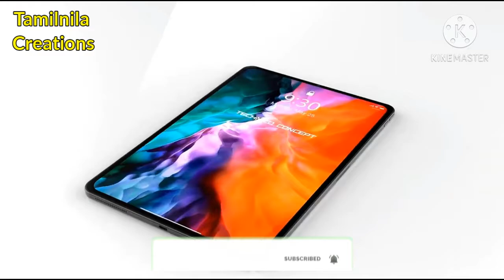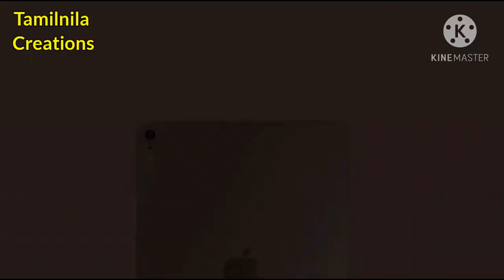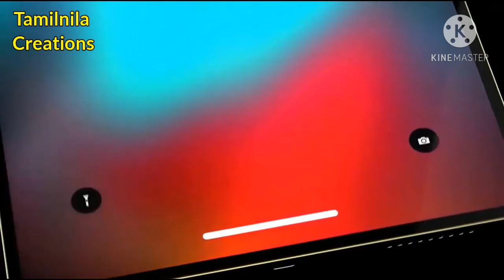iPad mini 6 leaks 2020 l ஐ Pad மினி 6 லீக்ஸ் l i Pad mini 6 reviews l Tamilnila Creations l 2020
Welcome to Tamilnila creations
  iPad mini 6 leaks l ஐ Pad மினி 6 லீக்ஸ்  l i Pad mini 6 reviews l Tamilnila Creations l tech videos

ipad mini 6 unboxing, ipad mini 6 unboxing in hindi, ipad mini 6 unboxing tamil, ipad mini 6 unboxing pubg, ipad mini 6 unboxing 2020